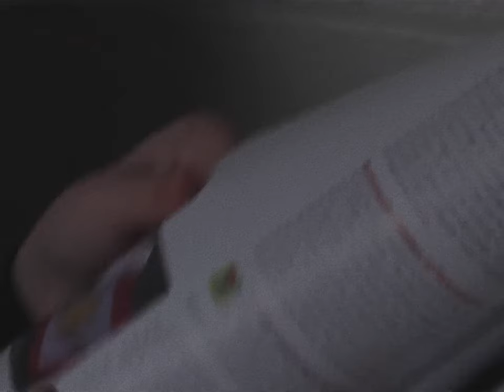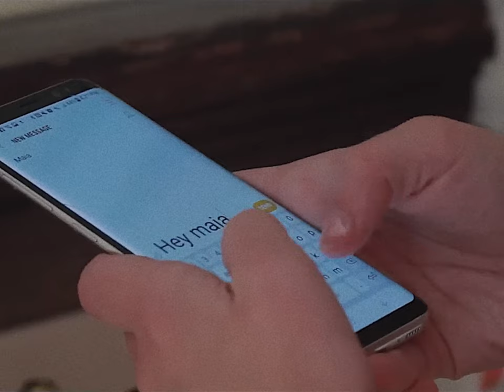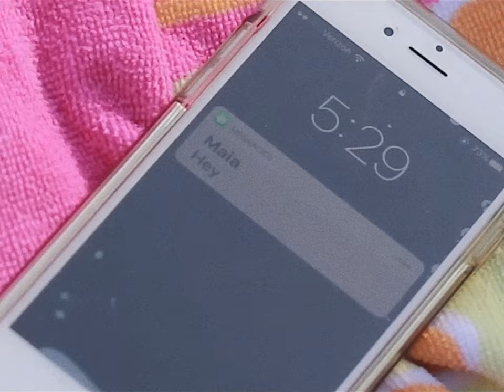Honey | LGBT Short Film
Shortly following its original 2017 release on YouTube, Cox's first queer short film was age-restricted and shadow banned from the platform. Now, in an effort to reach audiences it once could not, the film is back to streaming in a special director's re-release.

Honey follows a young woman who falls for another girl in her university residence hall. The film was entirely improvised, had no budget, and is Cox's earliest work of queer subject matter before he would go on to create films such as Summer of Mesa & Dino at the Beach.

Some notable stylistic choices Cox made such as close-up handheld shots and aspect ratio immerses the viewer into the character’s suffocating headspace to make the experience more intimate. The final shot is the only shot where the camera isn’t extremely close up.